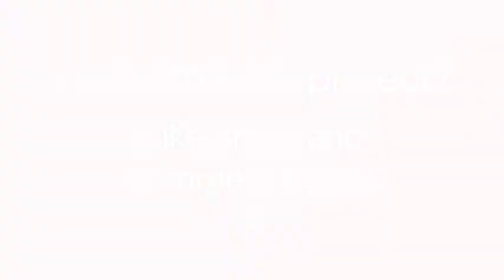How To Make A Wide Colorful Round Braid Keyring - DIY Crafts Tutorial - Guidecentral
About this DIY project:
- Title: Make a Wide Colorful Round Braid Keyring

Supplies:
- 6 different color paracord
- keyring
- scissors
- lighter